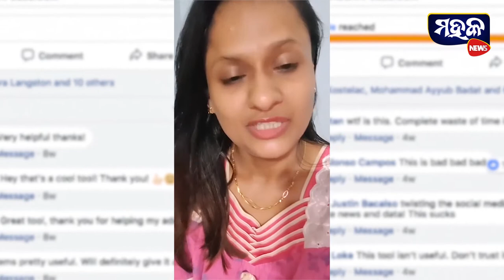ପ୍ରମାଣ ଦିଅ ମାଳିସାହିରେ ବେପାର କରିବି